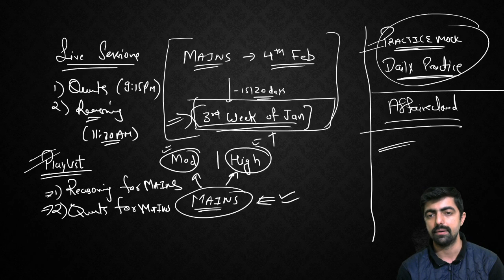IBPS PO PRE 2020 EXPECTED RESULT DATE.......How To Prepare For Mains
Click the below link to buy the test series :
PM Pro 12 Month Plan